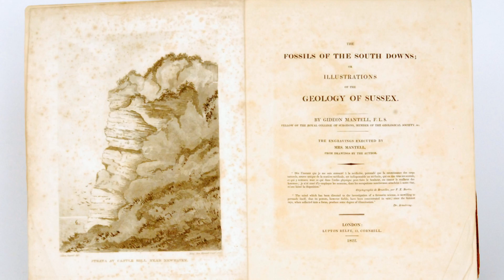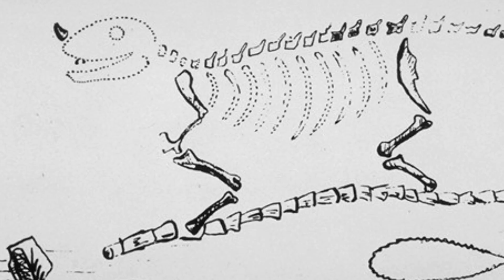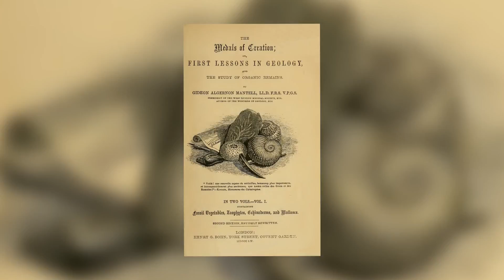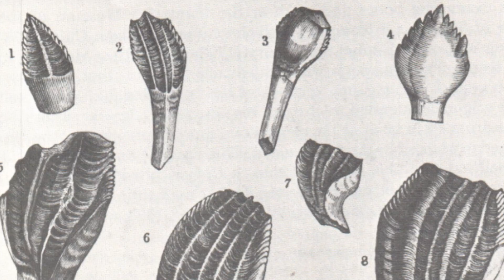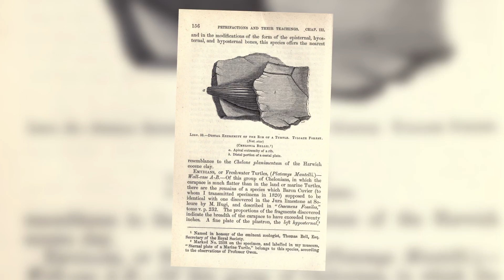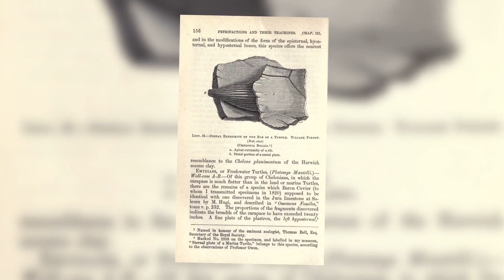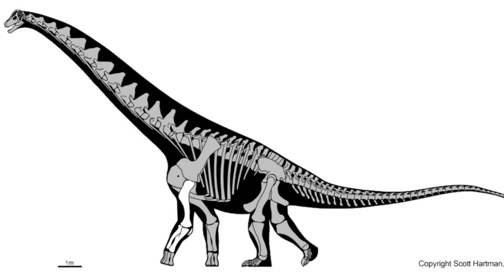The Unsung Hero of Dinosaurs - Gideon Mantell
Gideon Algernon Mantell played a major role in the early years of this science, making some incredibly important discoveries that shaped a great deal of our knowledge of prehistoric animals, particularly dinosaurs. His life was one of great success, but one that eventually came to a tragic end.